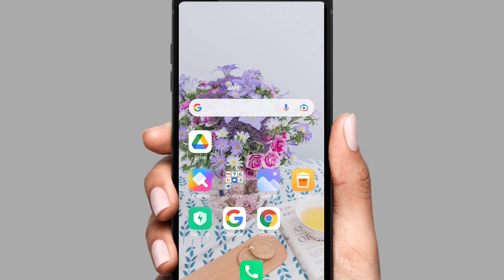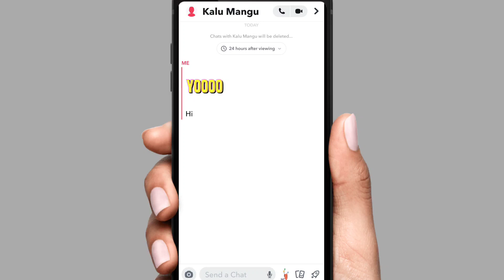Snapchat app par chat kaise kare किसी से भी बातें करें 🤔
Hi

Snapchat application me apne friends ke sath chat kaise karte hai aur Snapchat app par charting karne ki process kaisi hoti hai ye maine is video me bataya hai.